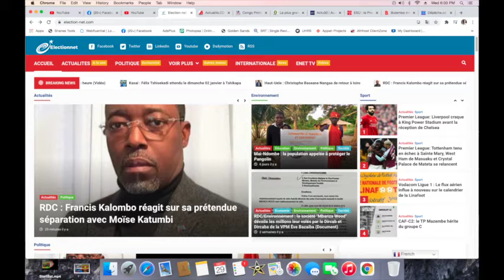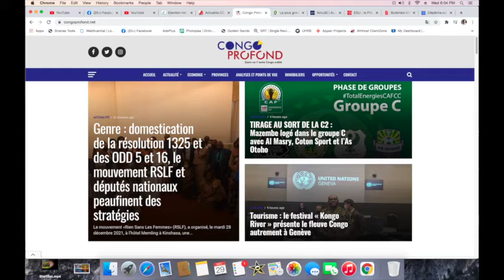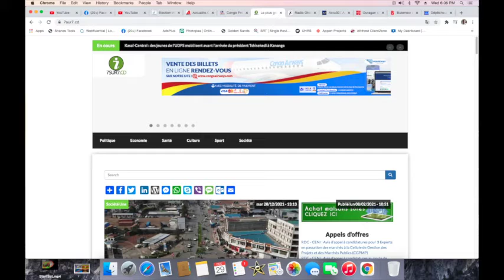CONTACTPROLIVE L'ETATS DE LIEU DES TERRITOIRES POUR UNE NOUVELLE CONSTITUTION DE LA 4IEME REPUBLIQUE